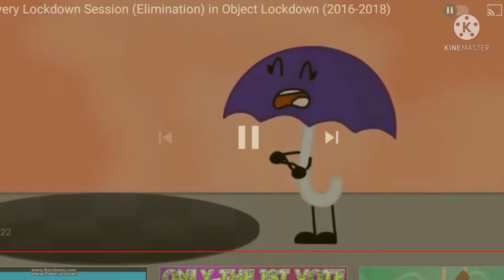Everything has fallen into the Dwarkish Chitra Logo (Round 2) (Fixed) (2)